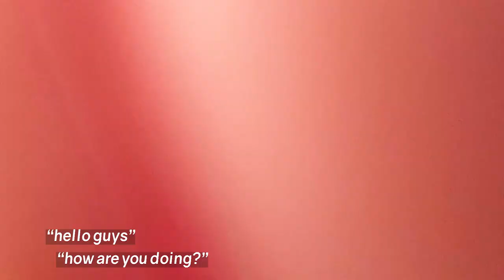3 YEAR OLD BOY ACCIDENTLY VLOGS FOR THE FIRST TIME while mom sleeps (hilarious)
ziek accidently vlogged one morning before i got up by recording on the camera and it's actually hilarious. he's so cute and his reaction to the filming is so cute omg

Toronto, Ontario
M2K2Y6
CANADA

▶Channel Vision:
A culture of wisdom with discipline
▶Channel Mission: